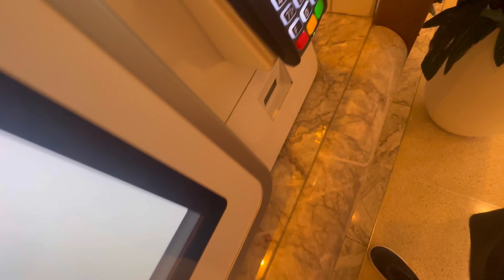Strangers in a Strange Land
Today Ryan, Gabe, and special guest Colt find themselves in downtown Chicago exploring both a mall , pool, and the streets.